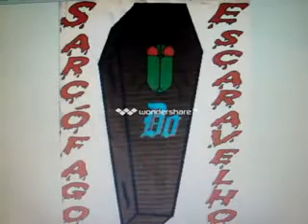745- Teatro dos Gnomos- Sarcófago do Escaravelho (1.998- 2.000- 2.010)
REGNOTUBE 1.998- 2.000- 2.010- MÚSICA COMPOSTA POR DANIEL GUITARRISTA DA BANDA EM JUNHO DE 1.998, INSTRUMENTAL GRAVADA NA DEMO EM MARÇO DE 2.000 ( POR TIAGO URSÃO- BAIXO, MATEUS- GUITARRA E PAULO- TECLADOS) E DEPOIS UMA VERSÃO INSTRUMENTAL EM CRAVIOLA E VIOLA FEITA POR TIAGO EM 2.010, JUNTANDO A MÚSICA AO PROJETO TEATRO DOS GNOMOS.